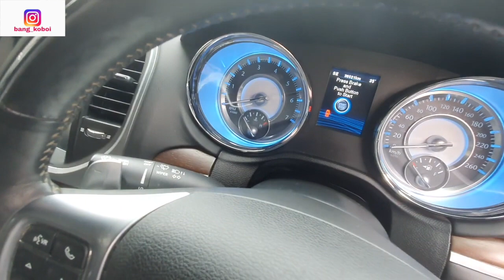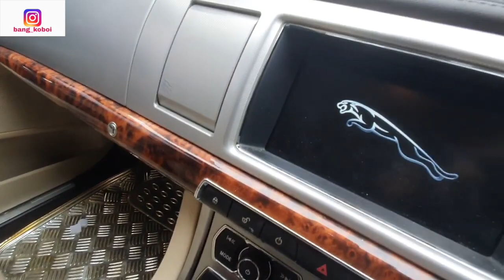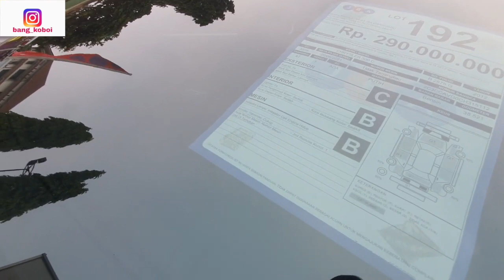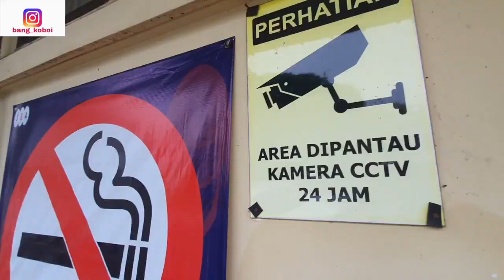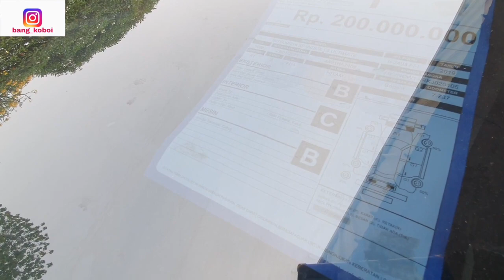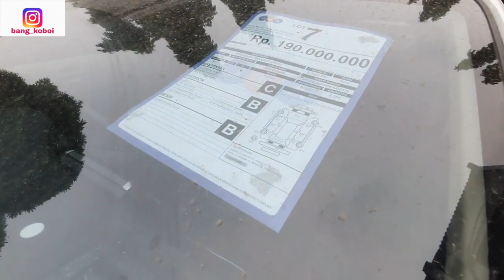MOBIL BEKAS Xpander KM 7.000 Kenapa Xpander Banyak Yang Dilelang? Lelang JBA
Untuk informasi mobil lelang bekas murah ini hubungi Balai Lelang JBA Meruya Jakarta Barat. Lelang setiap hari Selasa.
Customer Service 1500-369 Awas penipuan